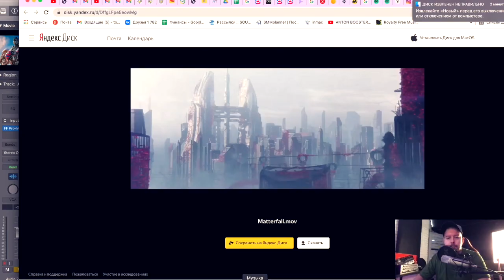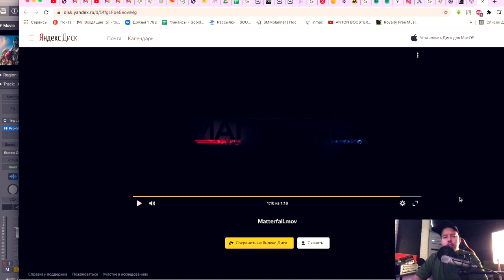САУНД ДИЗАЙН РАЗБОР | РАБОТА НАД ТРЕЙЛЕРОМ | BOOSTER ЗАЦЕНИ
Это одна из работ моего ученика! В ней есть хорошая база, проработаны многие моменты, но есть на мой взгляд ряд ошибок,  о которых расскажу в этом видео, а уже соглашаться с этим или нет, выбор каждого!

PS. К любой творческой деятельности нужно относится уважительно, так как нет жестких рамок и критериев в конечном результате, поэтому даже мое видение и восприятие с учетом опыта, может отличатся от чьего-либо другого!
Внимание! Идет набор на обучение профессии саунд дизайнер. Записаться и прочитать больше информации о нем можно перейдя по ссылке:

Если хочешь, чтобы я разобрал и твою работу, залетай на наше закрытое комьюнити "БУСТОЗАВРЫ":

+ закрытые мастер-классы
+моя обратная связь
+возможность поработать на реальном проекте

Сотрудничество / Cooperation:
или в телеграм @antonbooster
Музыкальные проекты:
Discord комьюнити саунд-дизайнеров и людей из мира звука